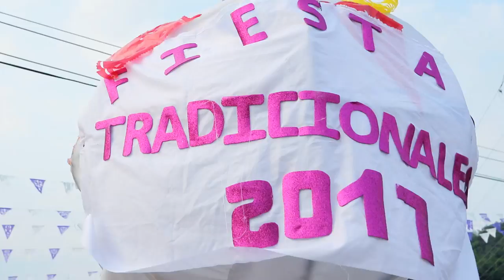San Mateo Yetla - Calenda 1° de mayo 2017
Así se vivió la calenda realizada en San Mateo Yetla el primero de mayo en celebración a la Santa Cruz...como cada año las tradiciones y costumbres siguen vivas en este maravilloso pueblo...